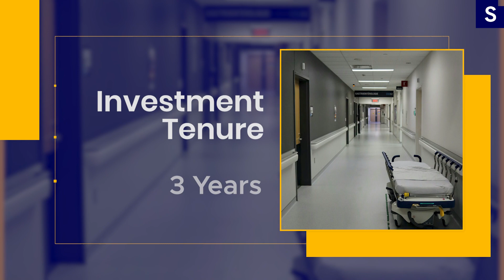Healthcare Growth Opportunity | Commercial Property Investment - Strata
Join us for an exclusive update on our latest investment opportunity: Healthcare Growth Opportunity! Situated in the vibrant city of Hosur, Tamil Nadu, this venture presents a distinctive chance to participate in the growing healthcare sector. Our latest asset, a hospital facility leased to a prominent healthcare group, offers ideal returns, sustainable growth & stability, making it a prime choice for long-term investors.

Tune in to learn more about this exciting opportunity that combines lucrative yields with the potential for expansion and resilience in the ever-evolving healthcare landscape.